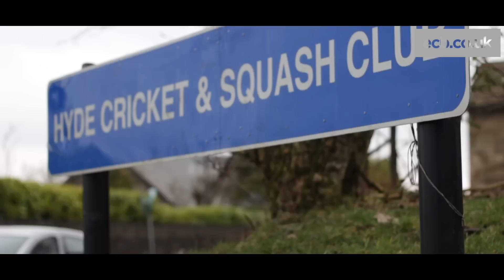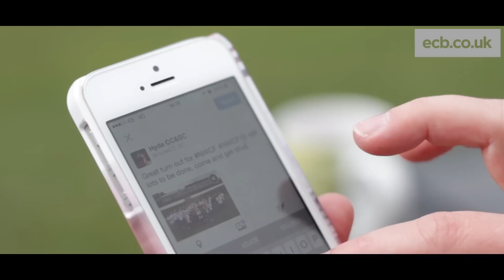NatWest CricketForce comes to Hyde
NatWest CricketForce has started a week early with Hyde getting their ground ready ahead of the new season.

Around 2,000 clubs in England and Wales will take part in this year's grassroots event.